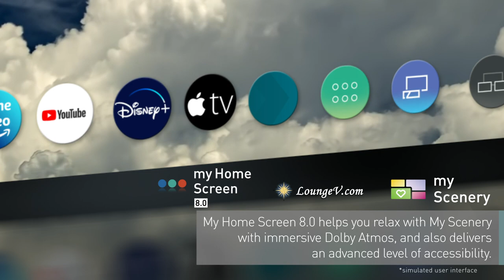Bright Details | Panasonic Flagship LED 4K TV MX950K Series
From sound to picture, each part of this television is designed to give you the best home cinematic LED experience at your own comfort.